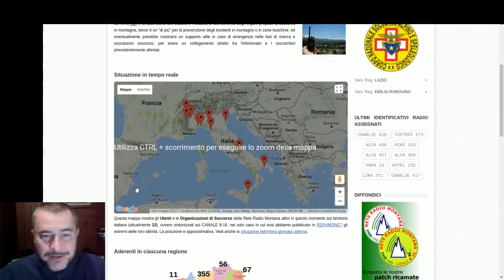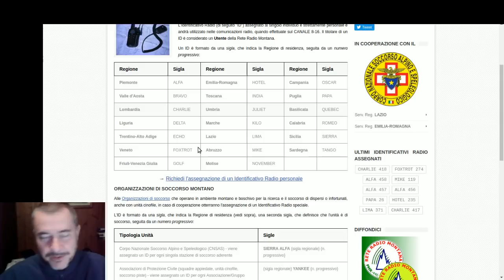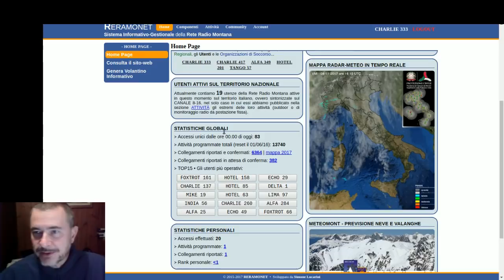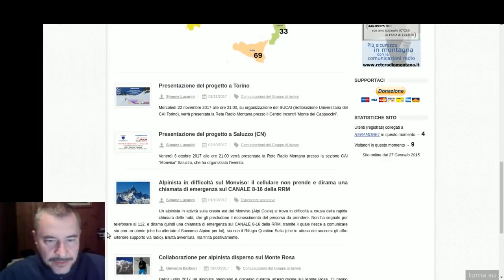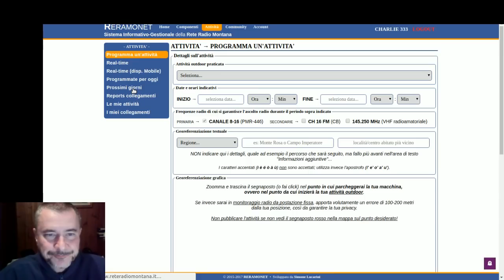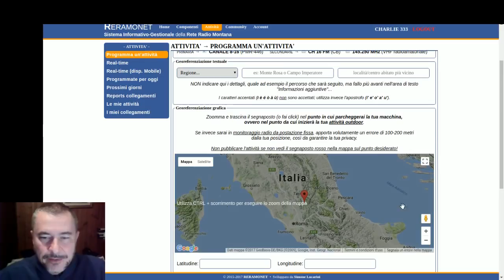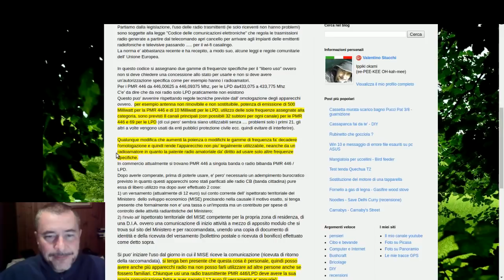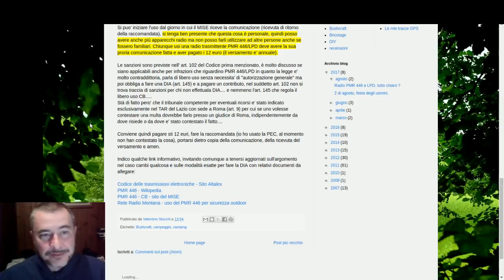Rete Radio Montana - RRM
Un utile progetto di sicurezza per chi pratica l'escursionismo e attivita' outdoor.